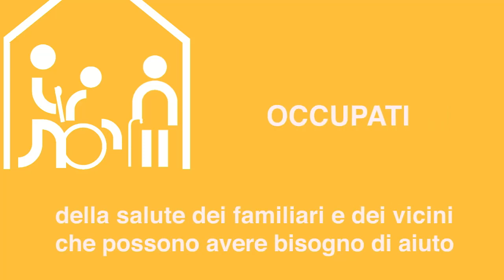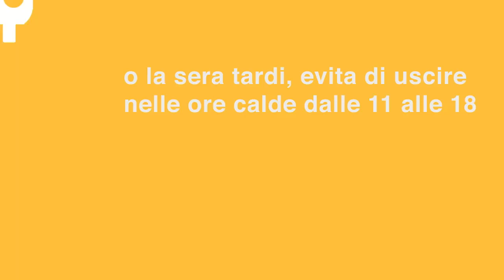Norme di Comportamento in caso di Ondate di Calore